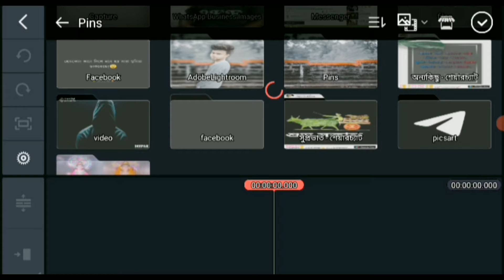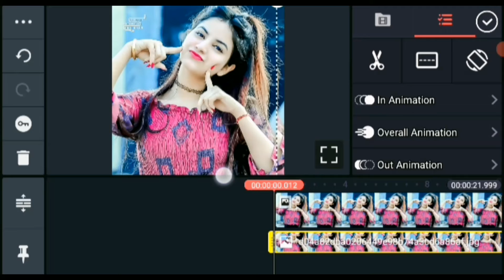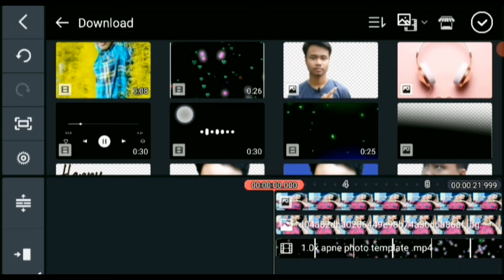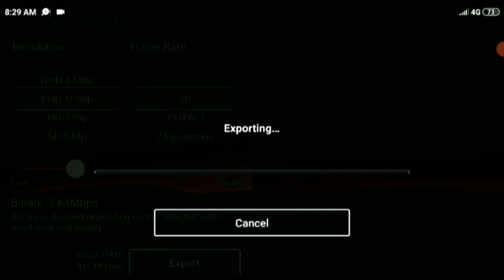Kinemaster new video editing 2021|| Kinemaster 4K Editing || Kinemaster Editing Tutorial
Welcome on my YouTube Channel, So fnds ajhke new video ke sath, so guys agar apko aise video banana chao to, mera video ko Complete dekhna porega, agar Complete nhi dekhogi, To banana nhi payo gi, So umith karta hu, Video apko pasand ayenge, agar Video pasand aye to, Like kare Channel ko Subscribe kare, Bellicon All pe Select Kare, Qeu qi new new Update sabse pehle mille ke liye, Thank You.

📌IMPORTANT VIDEO📌

Social Media.

SETUP ✅✅✅✅✅

1) Kinemaster New Video Editing
2) Kinemaster
3) Fast Slow Video
4) 4 K Stutus
5) WhatsApp Stutus
6) Trending Video Editing
7) Kinemaster Fast Slow Stutus Editing